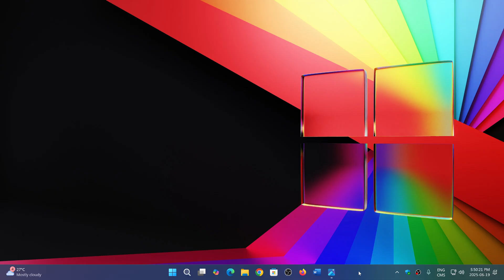WIFI IS it secure can I trust WPA2 or WPA3 encryption connected to my home network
Yes if you make sure your Router and Devices are up to date!